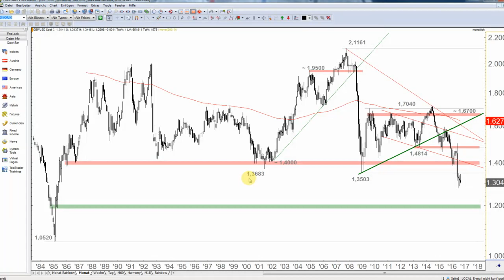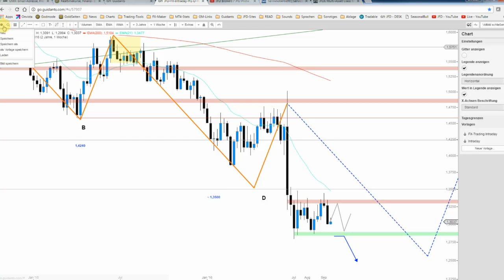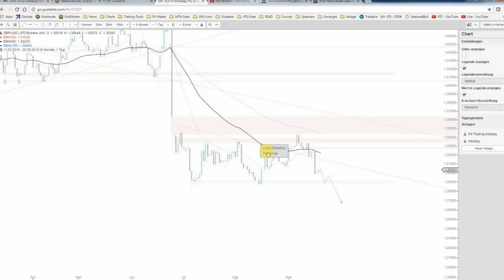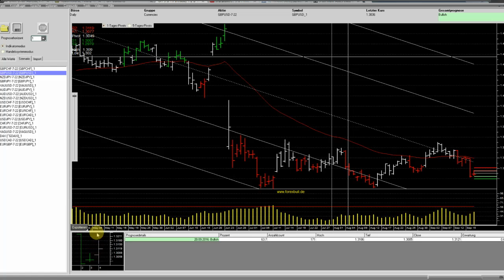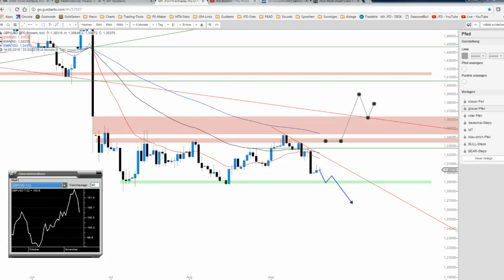JFD Devisenradar: GBP/USD unverändert angespannt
Die vergangene Woche war für das GBP/USD (Cable) eine durchaus harte Woche. Endete hier doch der jüngste Aufwärtsimpuls und nunmehr wird es wieder brenzlig für das FX-Pair.